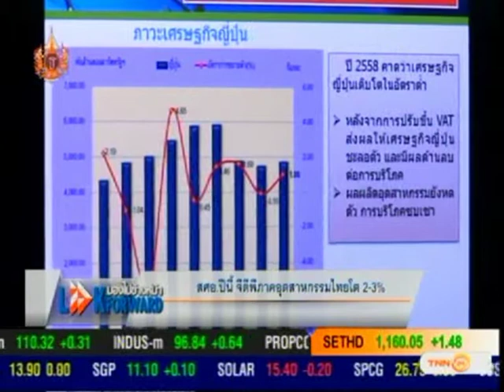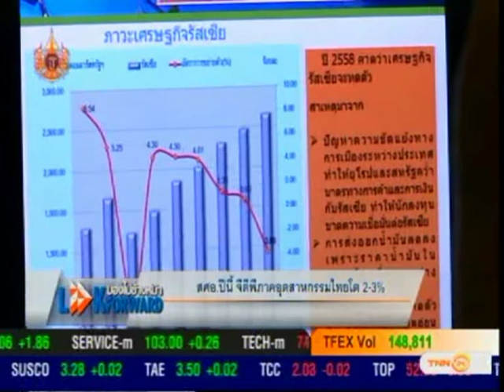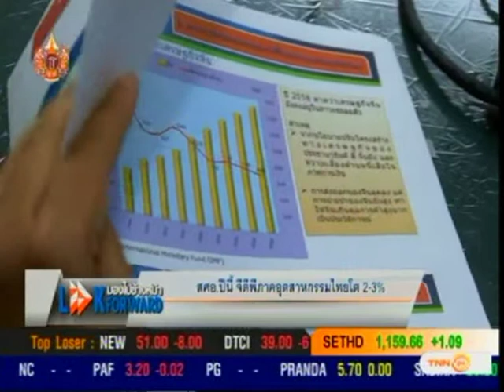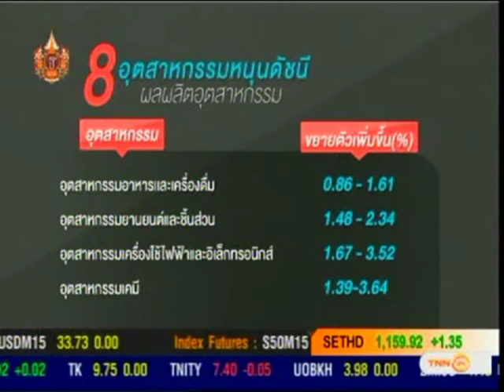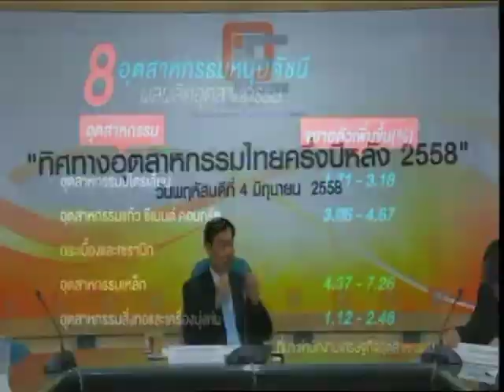tnn24 16 05 06 13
นายอุดม วงศ์วิวัฒน์ไชย ผู้อำนวยการสำนักงานเศรษฐกิจอุตสาหกรรม (สศอ.) กระทรวงอุตสาหกรรม แถลงข่าวประเด็น “ทิศทางอุตสาหกรรมไทยครึ่งปีหลัง 2558"